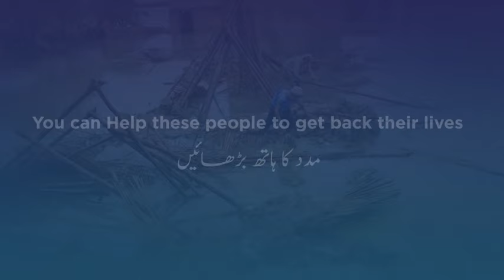Imran Khan Complete Speech At Taxila | PTI Historic Jalsa | 2 October 2022 | TE2R